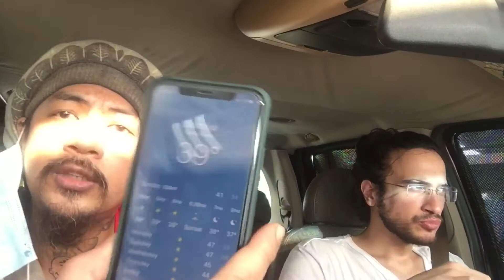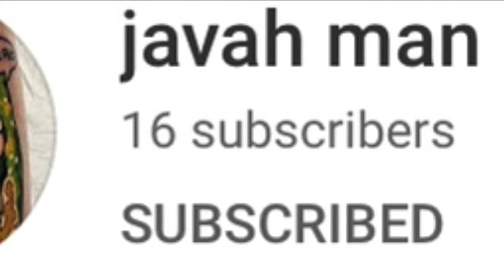Whats on our mind